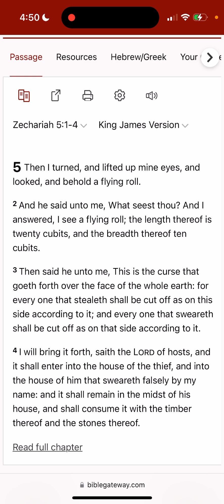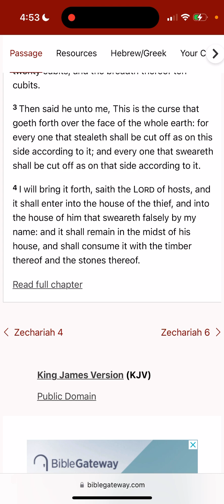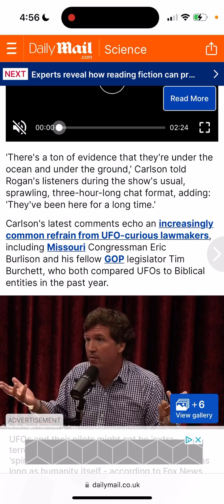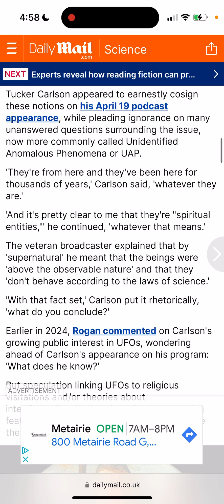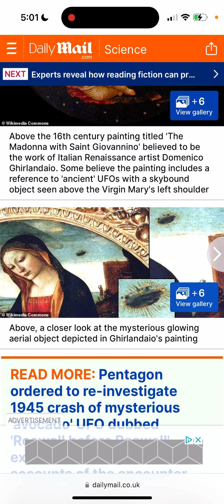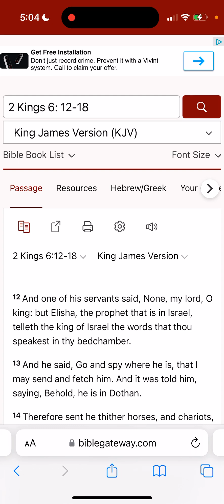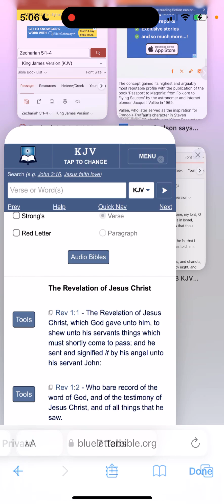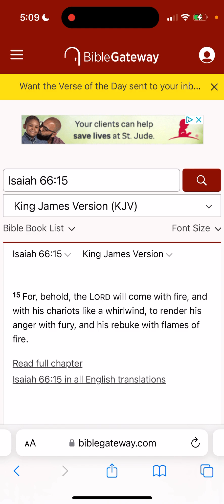Tucker Carlson Believes that UFOs are Piloted By “Spiritual Entities”